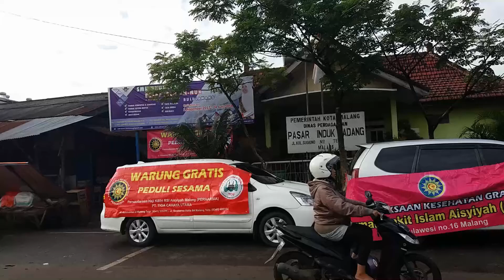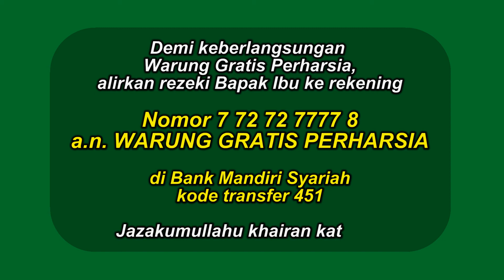397, Warung Gratis Perharsia ke 135 di Pasar Induk Gadang Malang 04 Februari 2018 Film Lengkap